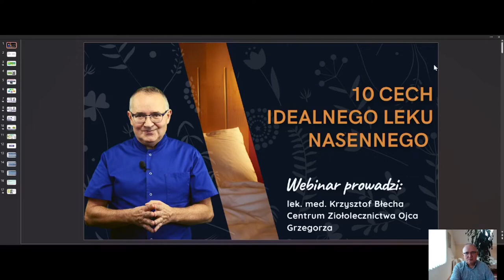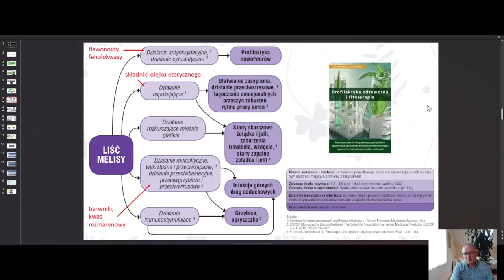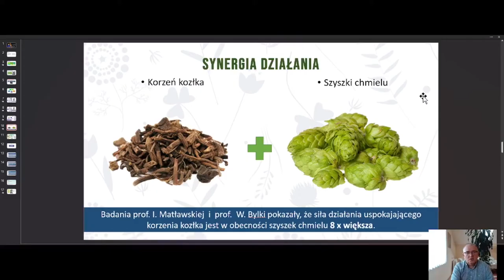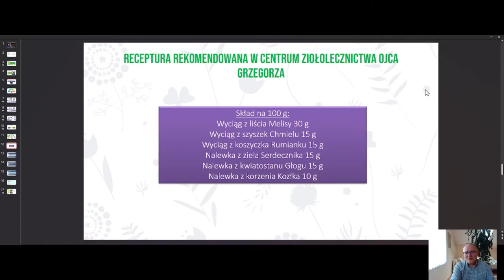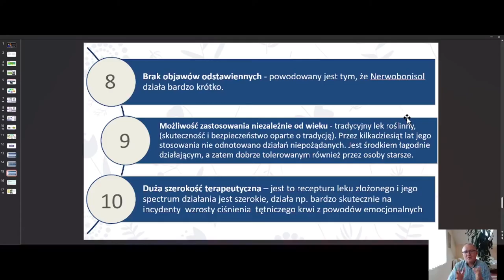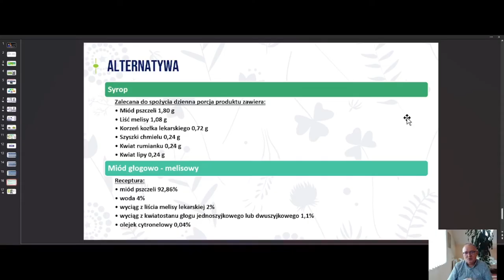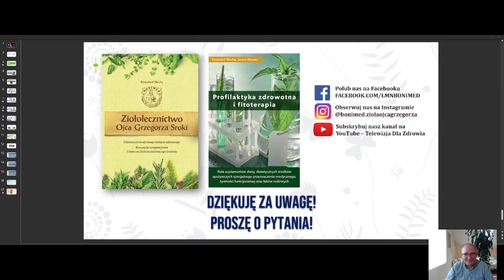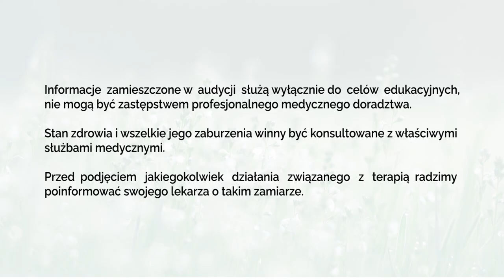Ziołowe wsparcie w bezsenności! 10 cech idealnego leku nasennego WebinarDlaZdrowia.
Ciesz się spokojnym snem i poznaj 10 cech idealnego leku nasennego! 😴

💤 Prowadzący, lek. med. Krzysztof Błecha z Centrum Ziołolecznictwa Ojca Grzegorza, opowie o naturalnym i bezpiecznym sposobie leczenia bezsenności!  💤
💤 Nie przegap tej szansy na zdrowy sen! 🛌